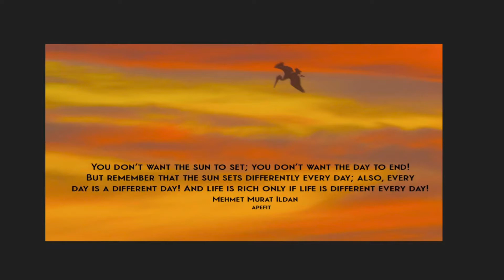You don’t want the sun to set; you don’t want the day to end! Mehmet Murat Ildan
You don’t want the sun to set; you don’t want the day to end! But remember that the sun sets differently every day; also, every day is a different day! And life is rich only if life is different every day!